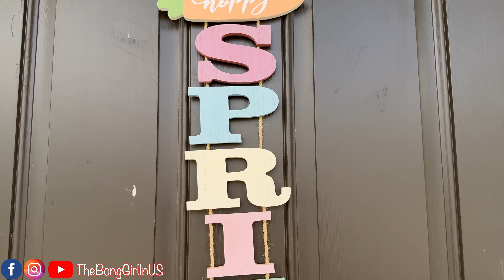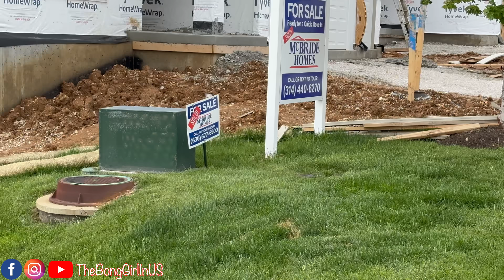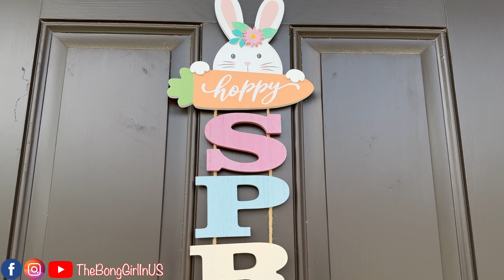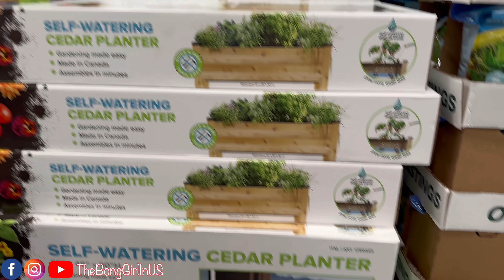আমেরিকায় কেন এখন Abortion Issue নিয়ে দেশ 2 ভাগে বিভক্ত? দেশে চলছে উত্তাল অবস্থা,Lunchএ কড়াই চিকেন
আমেরিকায় এখন Abortion Issue নিয়ে দেশ 2 ভাগে বিভক্ত, দেশে চলছে উত্তাল অবস্থা ! Lunchএ কড়াই চিকেন